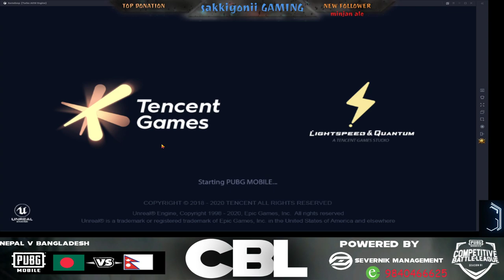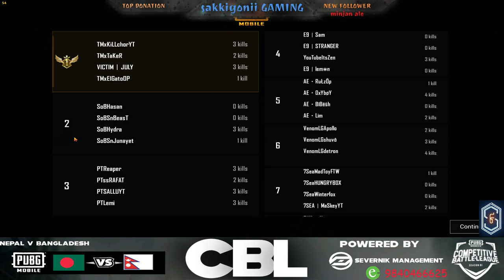COMPETITIVE BATTLE LEAGUE S1 Nepal VS Bangladesh || FINALS DAY 3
Support me if you like the streams.
3. LTS ALPHA BD
4. TRAINED TO KILL🇳🇵
5. PHANTOM ALPHA🇧🇩
6. TEAM MERCENARIES🇧🇩
7. WARMONGERS🇧🇩
8. 7SEAS🇳🇵
9. TEAM REDZONE🇧🇩
10.VENOM LEGENDS🇧🇩
11. ARABPATI SOLDIER🇳🇵
12. 1971 GLADIATORS🇧🇩
13. THE EMPIRE🇳🇵
14. SOULZ OF BD🇧🇩
15. K9 FORCE L1🇧🇩
16. PYRO🇳🇵
17. LIFESTEAL GAMING🇳🇵
18. KS AXE🇧🇩
19. WOLVESDEN🇧🇩
20. MA5IA ESPORTS🇧🇩
21. ELEMENTRIX🇳🇵
22. PN GAMING🇳🇵
Specs : -
►Processor - Intel Core I5 8400 CPU @2.80GHz (6CPUs)
►Mother board – H370 AORUS GAMING3WIFI
►PSU – Thermaltake SMART BX1 RGB 750W/650W/550W
►Ram -16GB
►Gpu - Gigabyte GeForce GTX 1070TI 8GB
►Monitor - Dell UltaSharp U2711 69cm(27”)
►Mouse: Logitech G402
►Keyboard: levens gaming keyboard with LED lights
►CPU case: JONSBO- U4 (Mini Aluminium ATX Case)
►Direct X version: Direct X12
►Headset : Sony MDR-XB550AP